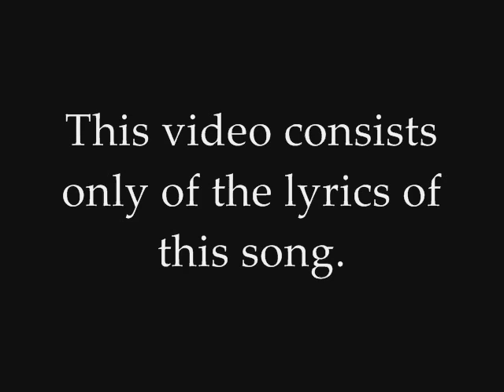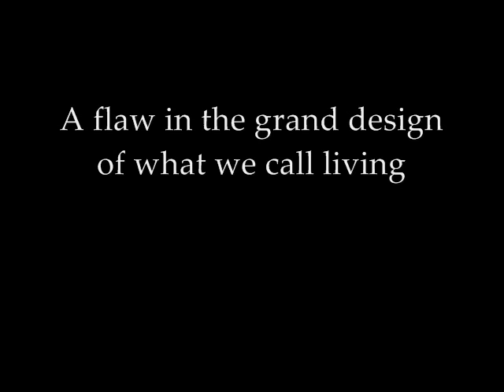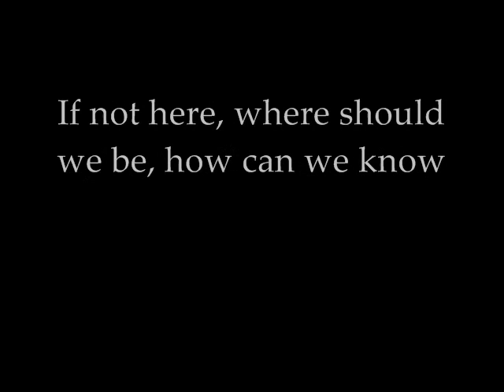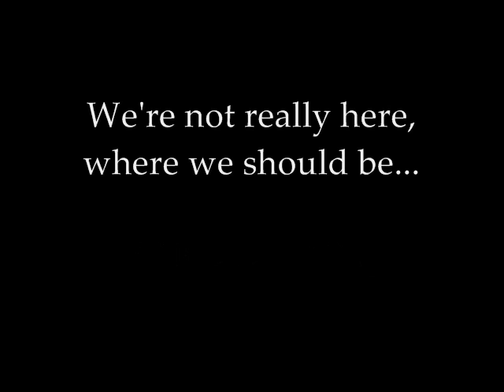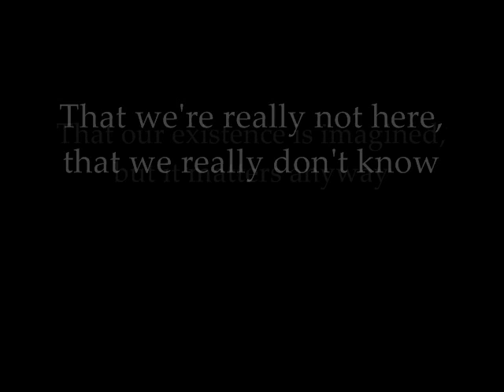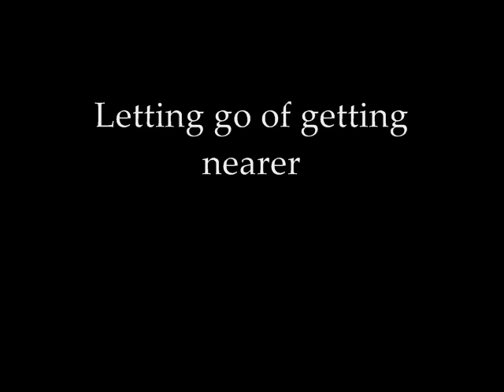Winds - The Grand Design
From their last album, Prominence and Demise.